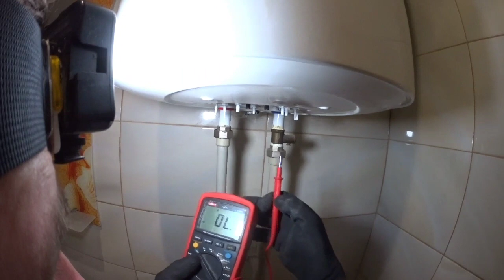☑️ Почему лампочка горит но бойлер не греет воду | Ремонт Бойлера своими руками | Одна из причин‼️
В данном видео я покажу как поменять тэн в большинстве бойлеров, своими руками ☝️